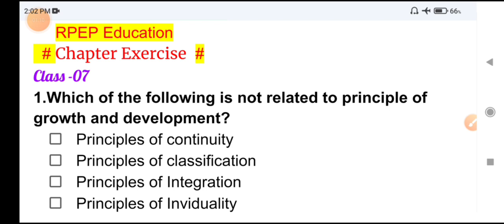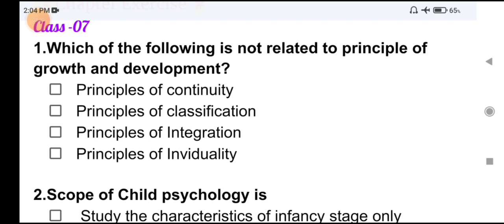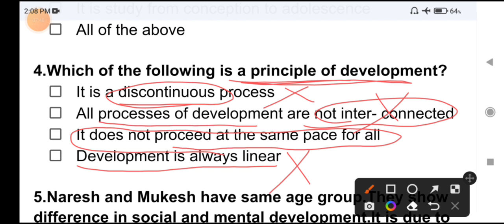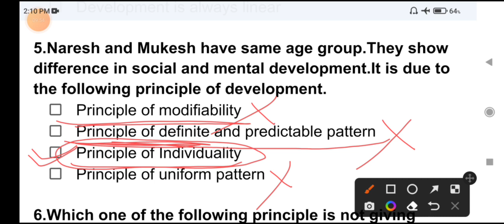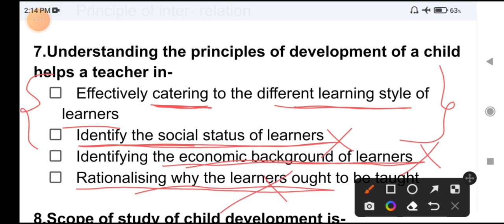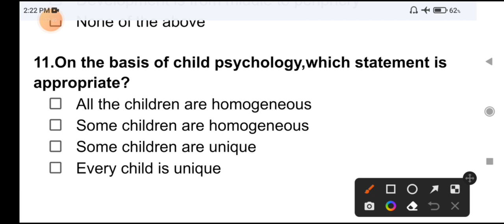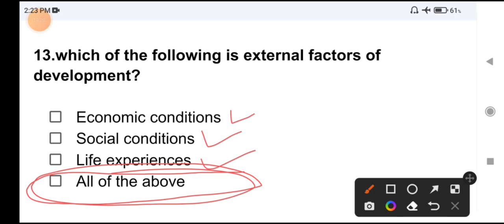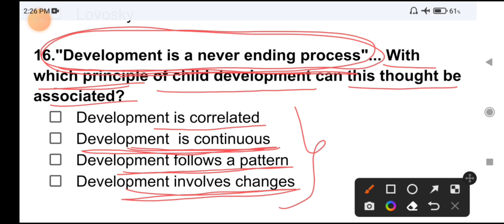🔥CTET CDP Class–07 | Chapter –02 | CDP Mock Test | Primary Tet Preparation | CTET Classes in bengali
CTET 2022 | CDP Class 7। Concept Of Growth & Development। বৃদ্ধি ও বিকাশ। Primary tet exam preparation 2022। WBTET @RPEP Education

🛑Child Development & Pedagogy - All Classes

CDP chapter wise classes এ যেগুলি পড়ানো এবং সেই ক্লাসে মকটেস্ট হবে

শিশু বিকাশ
বিকাশের ধারনা
বিকাশের স্তর
শিখন এবং বিকাশের সম্পর্ক
সামাজিকীকরণ
বংশগতি ও পরিবেশের প্রভাব
বৃদ্ধি ও বিকাশের সম্পর্ক
বুদ্ধি
শিশুর বিকাশের বিভিন্ন স্তর
পিয়াজে, কোহলবার্গ ,ভাইগটস্কির ধারণা
অন্তর্ভুক্তিমূলক শিক্ষার ধারণা
প্রেষণা ও শিখন
বিশেষ চাহিদা সম্পন্ন শিশুদের অর্থবােধ
শিখন ও শিক্ষণ বিদ্যা
শিশুদের লিখন এর কৌশল
শিশুর ভাষাগত বিকাশ
নির্মিতিবাদ
শিখনের বিভিন্ন দিক
শিশুর ভাষাগত বিকাশ
নির্মিতিবাদ
শিখনের বিভিন্ন দিক
শিশু বিকাশের বিভিন্ন উক্তি
শিশু বিকাশের বিভিন্ন পরীক্ষা
প্রতিভাবান ,সৃজনশীল এবং বিশেষ ক্ষমতা সম্পন্ন শিক্ষার্থীদের
জন্য শিখন পদ্ধতি
শিখনের গুরুত্বপূর্ণ কারণ হিসেবে ব্যক্তিগত এবং পরিবেশগত দিক
শিশুদের চিন্তন
প্রতিবন্ধকতা সহ শিশুদের শিক্ষণ পদ্ধতি
শিক্ষাদানের বিকল্প পদ্ধতি এবং
শিক্ষার বিকল্প উপাদান

1. primary tet,
2. wb primary tet 2021,
3. Ctet 2022,
4. tet preparation,
5. tet exam 2022,
6. primary tet exam preparation 2020,
7. primary tet exam practice set in bengali,
8. child development and pedagogy,
9. cdp mcq in bengali,
10. child development and pedagogy questions and answers,
11. child physiology in bengali,
tet
tet book
tet news
tet exam
practice set
ctet primary,
primary tet
wb primary,
primary tet form fill up date,